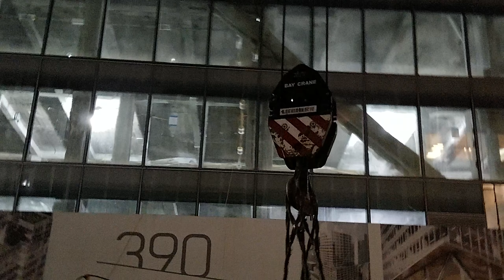Tower Crane 390 Madison 4/4: Boom all done Slewing Unit next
Saturday January 13, 2018 Boom is down only the Slewing Unit/Top Climber left to go